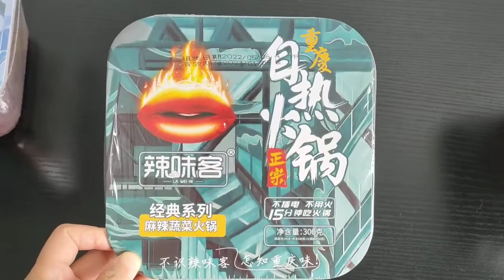Laweike 300g vegetable instant hot pot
100g vermicelli,
150g vegetable package  (agaric, lotus root, kelp, potato, bamboo shoot);
50g Chongqing hot pot seasoning